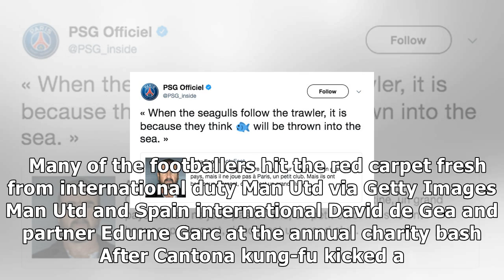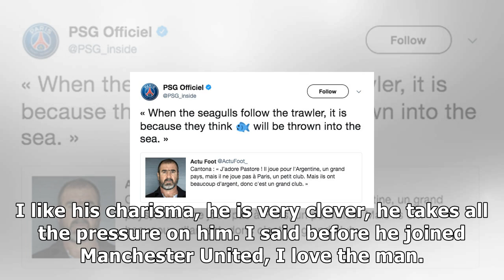Psg troll eric cantona over javier pastore to man utd transfer comments